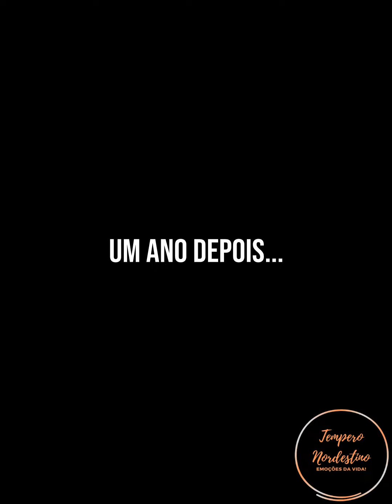Cantor de rua se apaixonou pela garota mais linda 💓